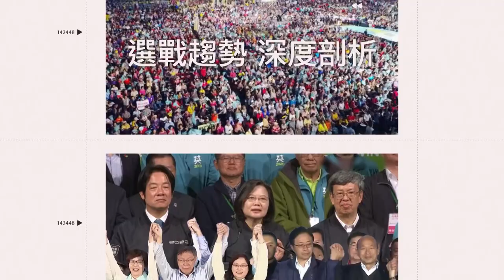不發一語！拍攝少年私密片被起訴 炎亞綸偕友人現身法院｜三立娛樂星聞